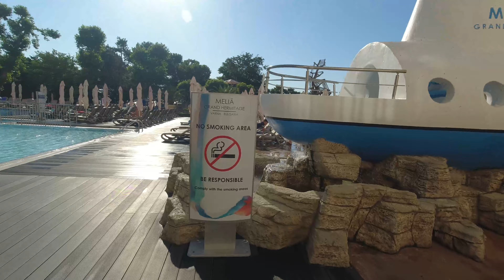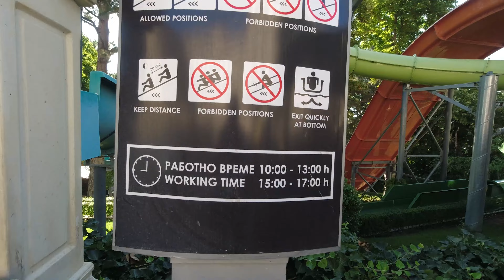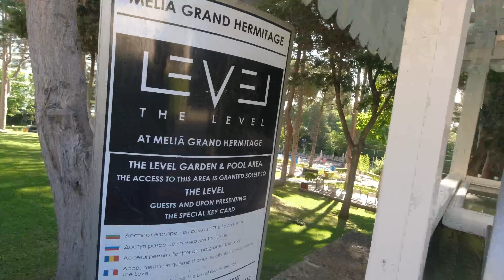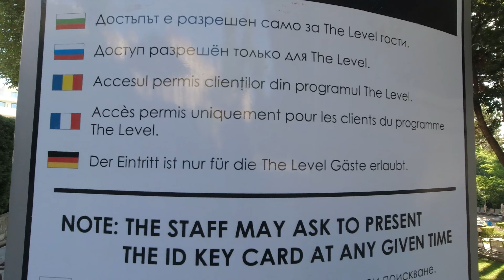Bulgarien Goldstrand: Hotel Tour Melia Grand Hermitage Teil 2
Da es zu einem Fehler bei der Bearbeitung von HD und 4K bei Youtube gab, nochmal neu hochgeladen.

Meine Eindrücke und Kommtentare zum Außenbereich, Pool und Garten der Hotel Melia Grand Hermitage.